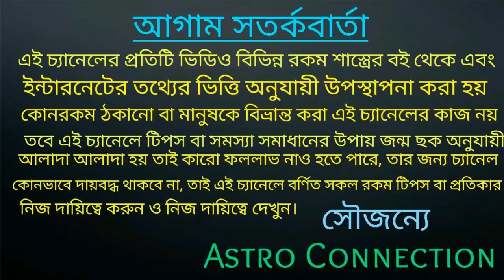বৃষ রাশি ও বৃশ্চিক রাশির জাতক-জাতিকারা --সাবধান ||Taurus Scorpio Beware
বন্ধুরা এই ভিডিওতে আমি বলেছি বৃষ রাশি ও বৃশ্চিক রাশির জাতক-জাতিকারা 2020 সাবধান থাকবেন কি ব্যাপারে সাবধান থাকতে হবে তা ভিডিওতে বলা রয়েছে তার ভিডিওটি পুরো দেখুন।